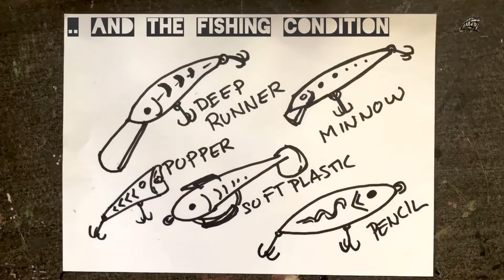How to catch a Barra using lures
Its all about patience, sometimes you get them quick sometimes takes long hours, even sometimes you dont get them at all. Take your time and enjoy luring. 😁